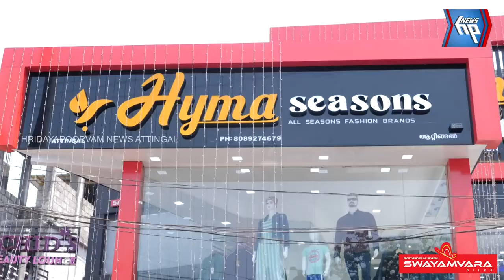ആറ്റിങ്ങലിൽ ഇനിയെന്നും 'ഹൈമ'യുടെ ഉത്സവകാലം